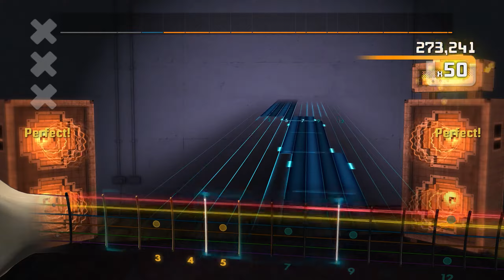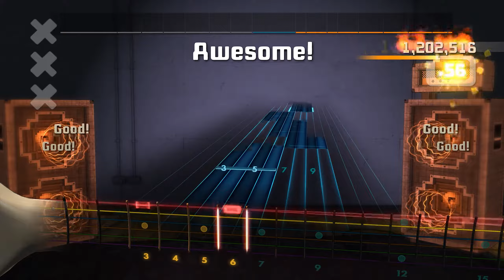"Hardwired" - Metallica (Master mode)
Just did this for funsies. If I just get down a few small sections I could possibly get 100% on the rhythm part (unless the game screws me over with misses :P).